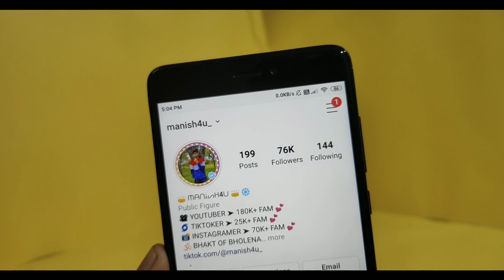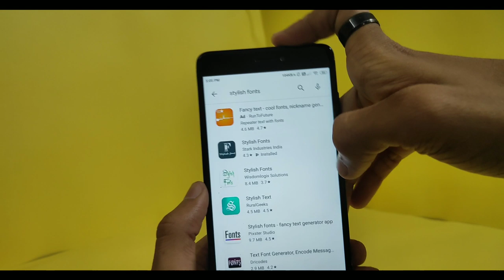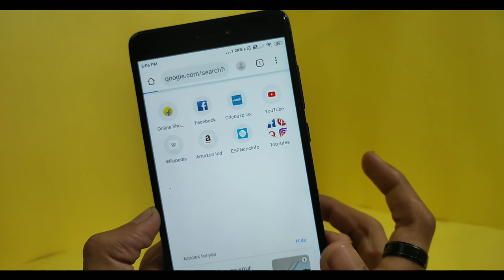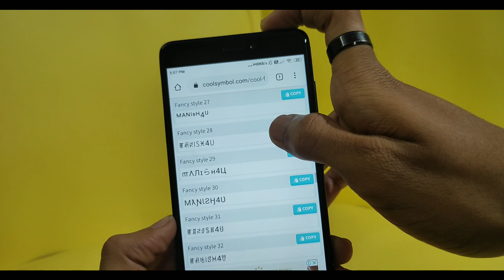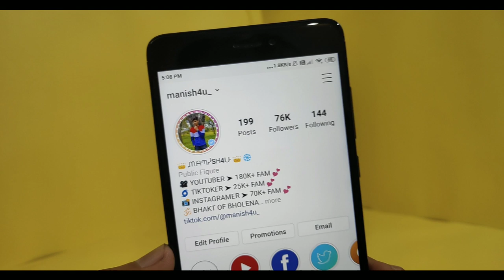Instagram Par Stylish Naam Kaise Likhe | How To Write Stylish Name In Instagram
Hey Guys,
in This Video i Am Gonna Tell You How To Write Stylish And Cool Name On Instagram in Hindi - Instagram Par Stylish Name Kaise Likhe ?

• Video Cover -
1) instagram par stylish name
2) instagram par stylish name kaise dale
3) instagram par stylish username kaise likhe
4) instagram stylish name kaise likhe
5) instagram ko stylish kaise banaye
6) stylish name for instagram for boy
7) instagram stylish name change
8) stylish name for instagram girl